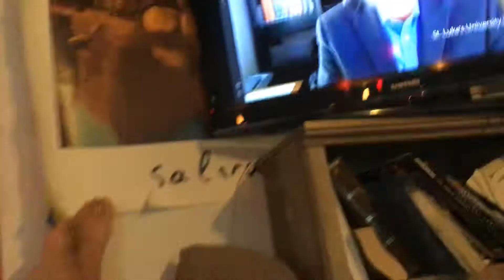June 20, 2020